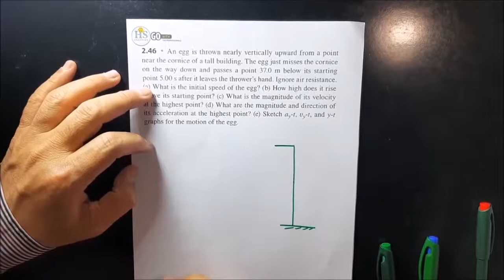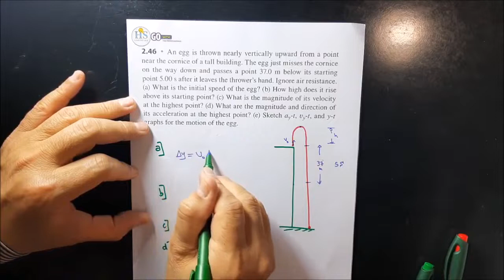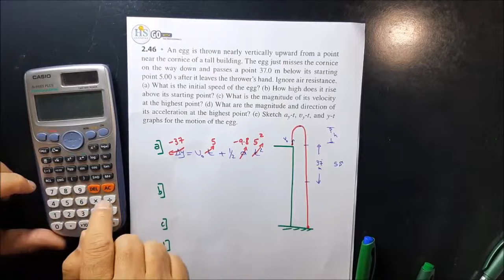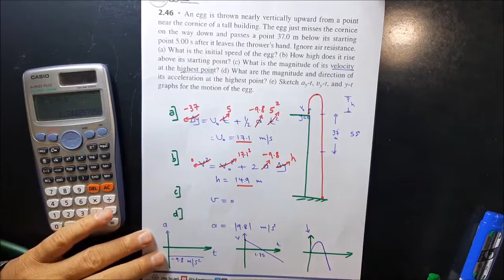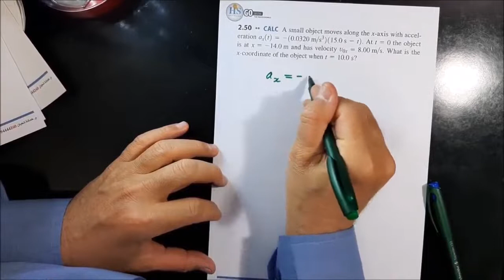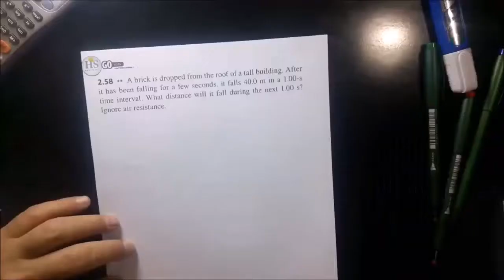13 Physics I 101 Ch02 Motion Along A Straight Line, Mastering #3